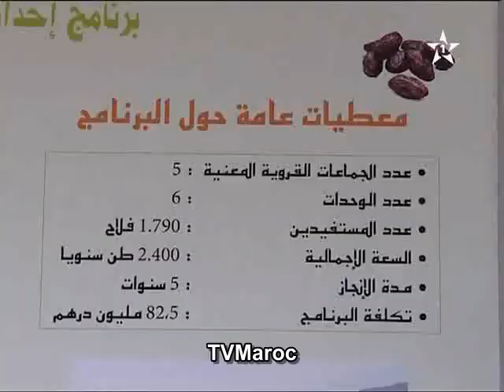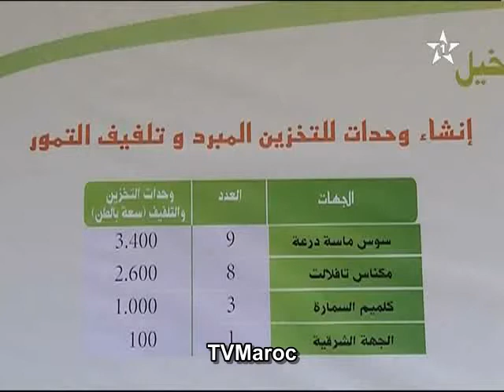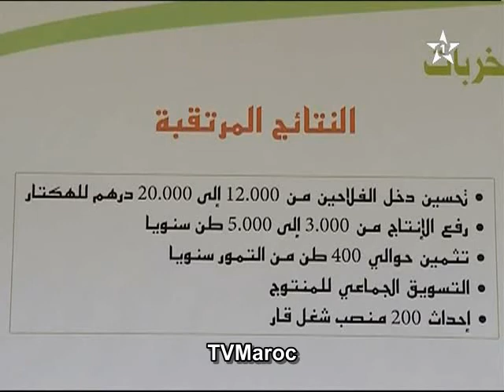أنشطة ملكية بالرشيدية